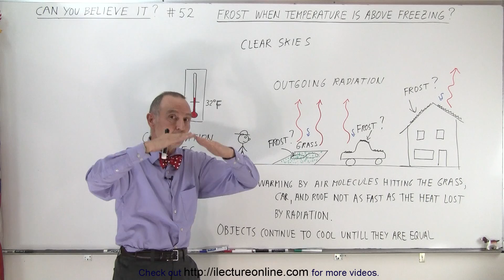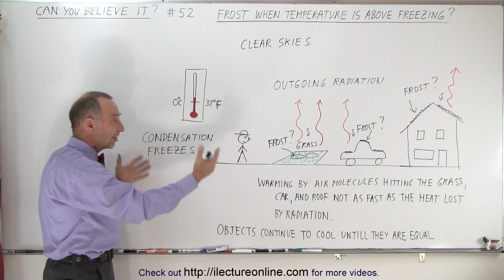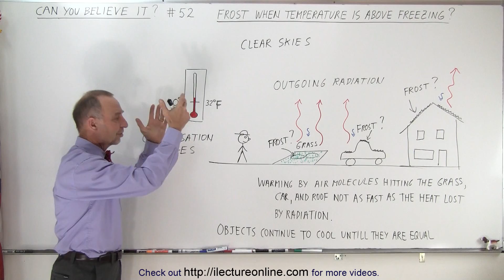Can You Believe It? #52 Why Is There Frost When Temperature Is Above Freezing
We will learn how and why Frosts form when Temperature is Above Freezing.

Title search on other plateforms:  Can You Believe It? #51 Why Is The Temparture Of Space is -270.5 Degree C

Title search on other plateforms:  Can You Believe It? #53 Why Are Canteens Covered With Cloth